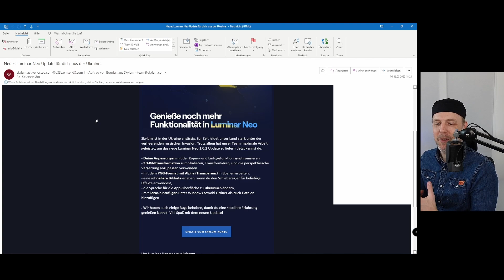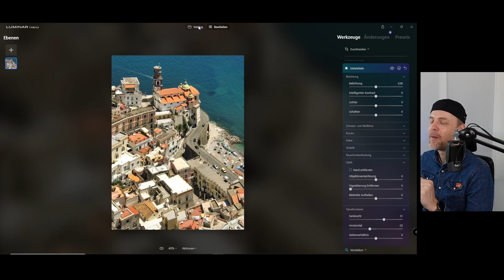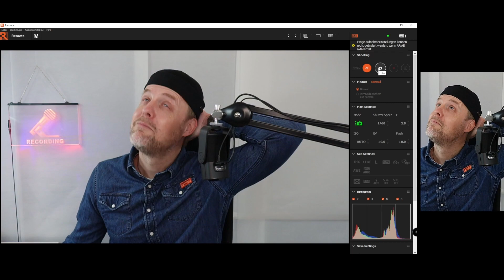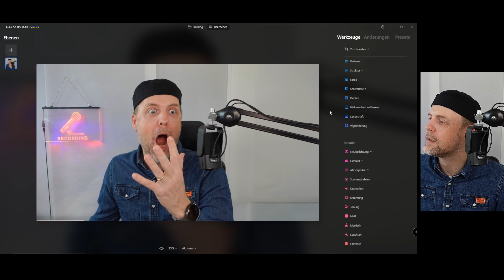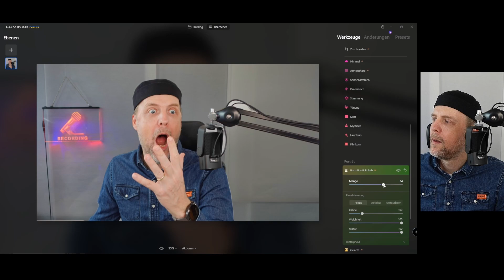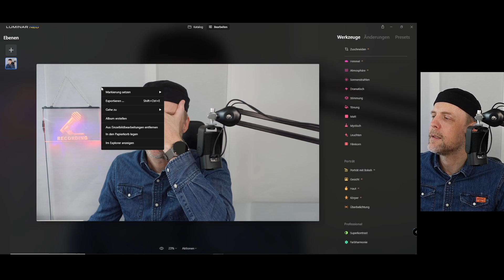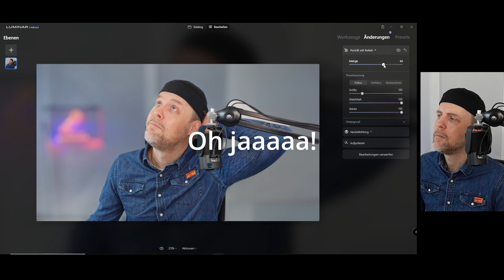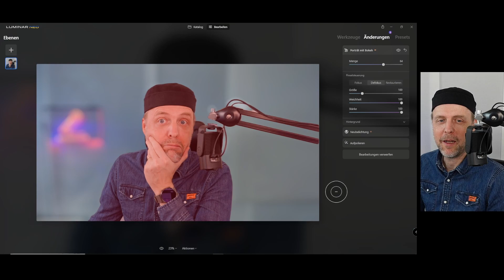Gut versteckte Benutzer Vorlagen mit Luminar Neo 1.02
Skylum hat ein kleines neues Update herausgebraucht. Luminar Neo 1.02. in den Veränderungen versteckt sich ein kleines, aber bedeutendes Detail. Es gibt jetzt tatsächlich Benutzer Vorlagen, auch wenn der Zugriff auf sie etwas merkwürdig ist ...
Und ja, es gibt jetzt auch ein Werkzeug für stürzende Linien und Transparenz für PNG-Ebenen, aber na ja, das ist nicht so wichtig wie die gut versteckten Benutzer-Vorlagen. :-D